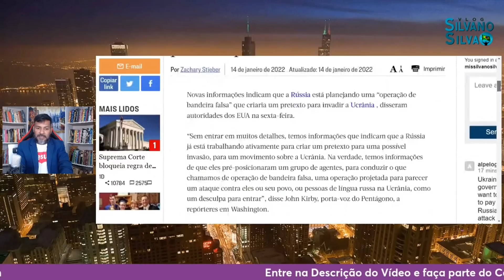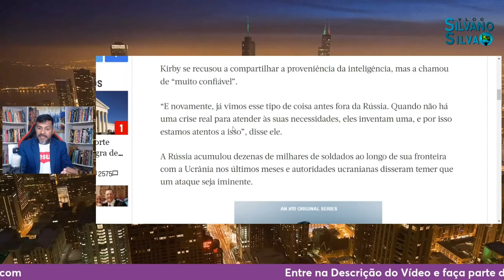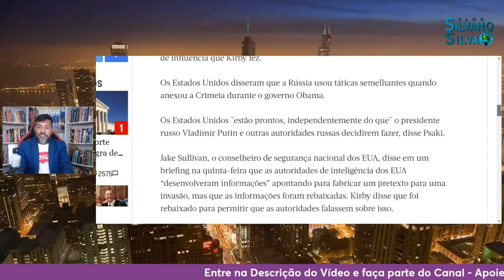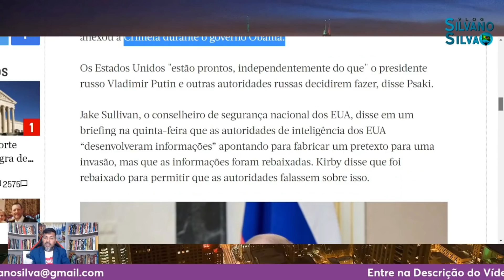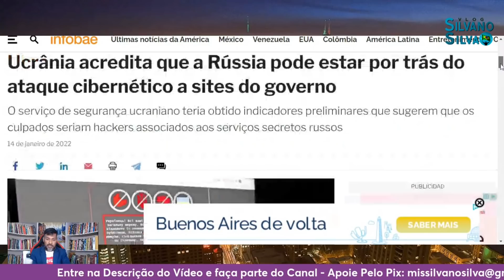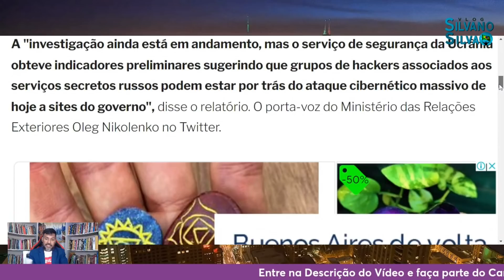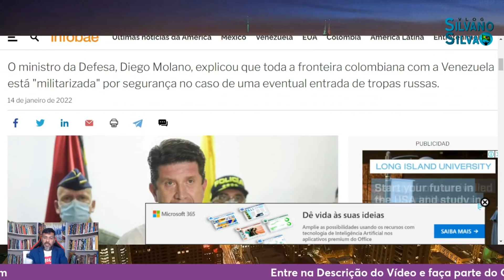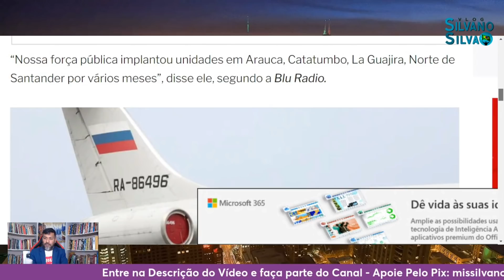🔴 Acabou de Acontecer! Russia Acerta Ucrânia! Putin Avança Com Fraqueza de Biden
REDE SOCIAIS